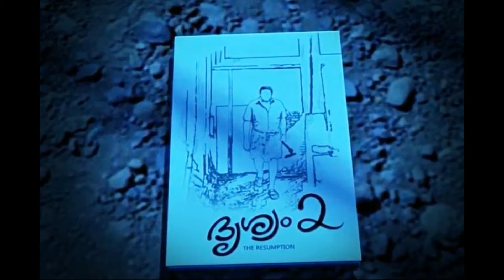Drishyam3!!will there be a third part of ദൃശ്യം?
Will there be a Drishyam 3?Updates on Drishyam 3/drishyam 2/mohanlal,jeethu joseph